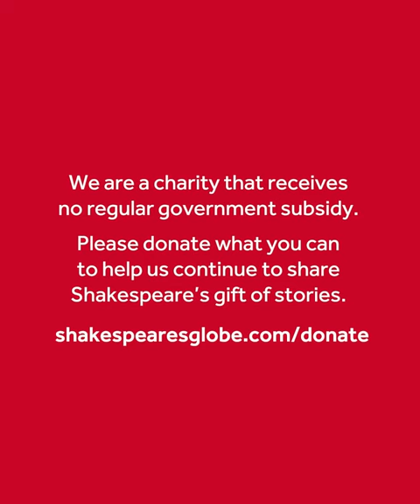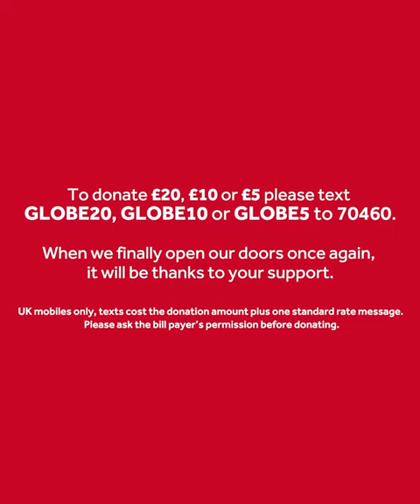As You Like It with Catrin Aaron | Love in Isolation | Shakespeare's Globe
Catrin Aaron performs Duke Senior's 'Tongues in trees' speech from Act II scene 1 of As You Like It, as part of our Love in Isolation series.